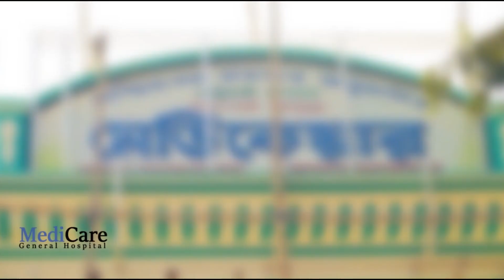'শুভেন্দু একজন ভন্ড বাবা, লোডশেডিং বিধায়ক'- আক্রমণ সোহম সায়ন্তিকার।—প্রতিবাদী আওয়াজ